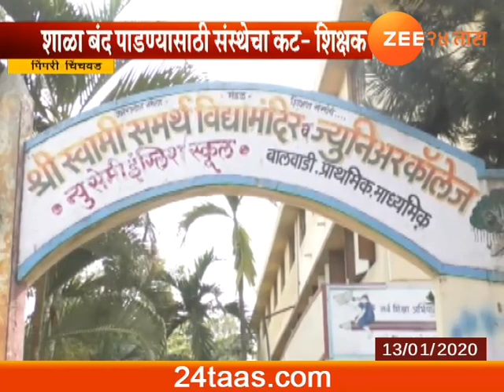Pimpri Chinchvad Shree Swami Samartha Vidya Mandir Contro